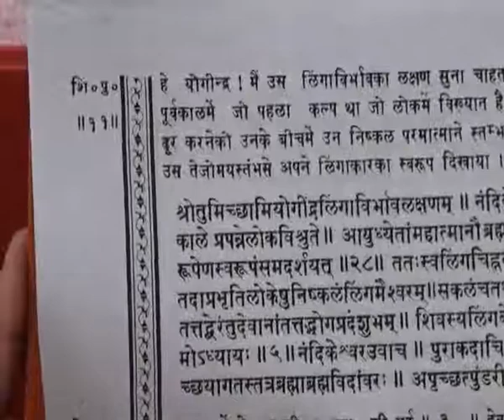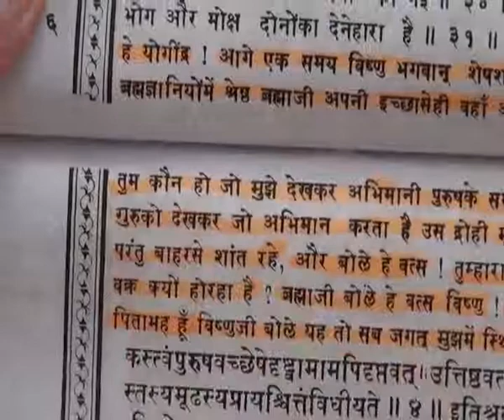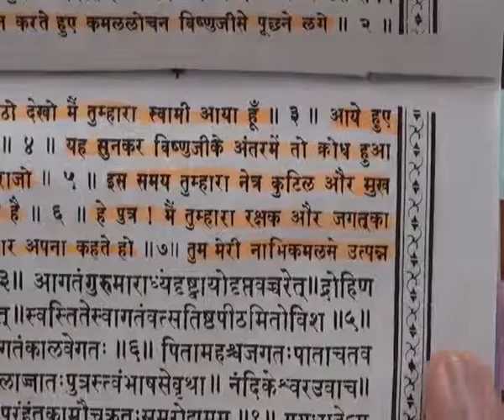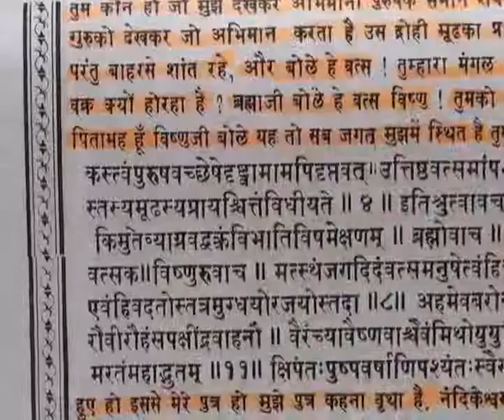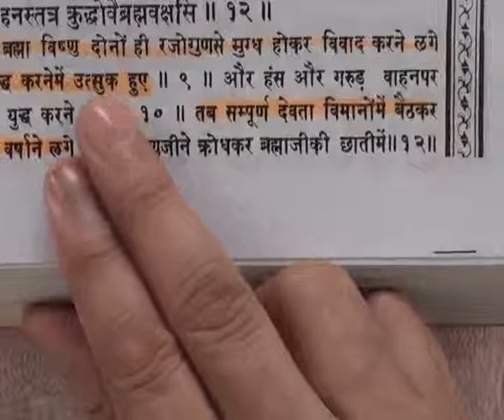Barwala Satsang(29-31 July 2011) Part28 of 39